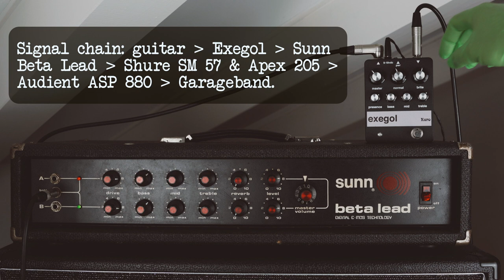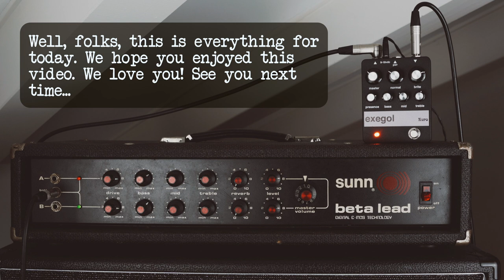Sunn Model T Preamp pedal into a vintage Sunn Beta Lead - Kuro Custom Audio Exegol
Hi folks, in this video, we will try another Sunn-into-Sunn combination. This time we'll try to run the @kurocustomaudio Exegol, which is a Sunn Model T preamp pedal, into the almighty Sunn Beta Lead.

Chapters:
What are we doing today? - 00:00
Riff #1 - Epiphone SG in drop C (bridge) - 00:29
Sunn Beta Lead on its own - 00:43
Kuro Exegol into Beta Lead - setting up the tone - 01:01
Sunn Beta Lead vs Kuro Exegol into Sunn Beta Lead - 01:45
What a great tone! - 03:40
Riff #2 - Squier Cabronita Baritone Telecaster in B standard (neck) - 04:01
Kuro Exegol into Beta Lead - setting up the tone - 04:14
Sunn Beta Lead vs Kuro Exegol into Sunn Beta Lead - 05:15
Great doom tone over here! - 06:12
Bye-bye - 06:34